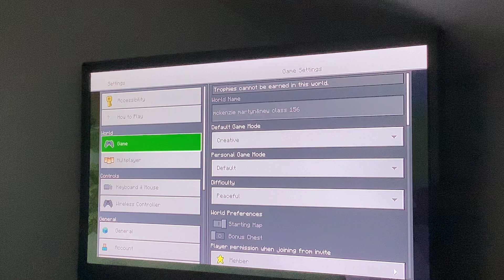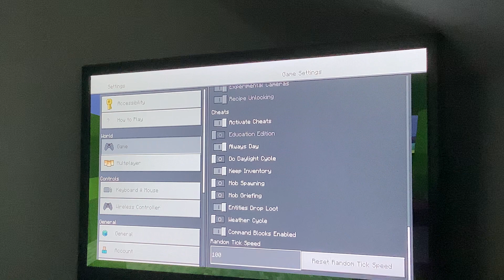Semi Final vid in this world